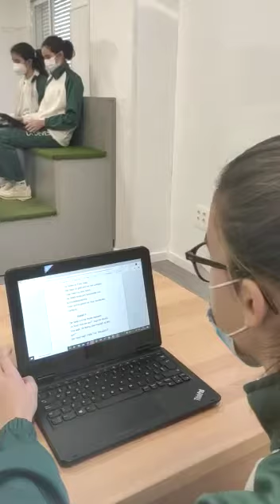German Students.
Die Schüler und Schülerinen von 8. Klasse (2ºESO) lesen auf Deutsch ein Buch vor. Heute ist laut Lesen Tag. Das ist eine neue Erfahrung

Los alumnos y alumnas de 2 de ESO leen en voz alta un libro. Hoy celebramos el día de la lectura en voz alta. Es una nueva experiencia para ellos.